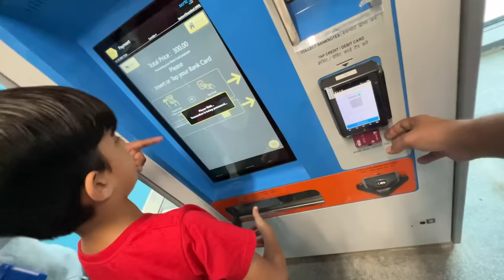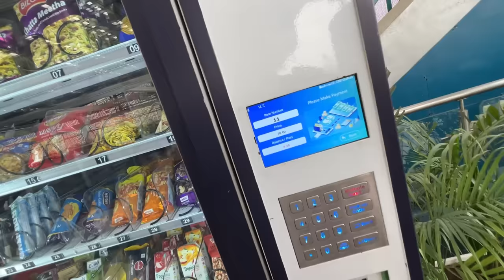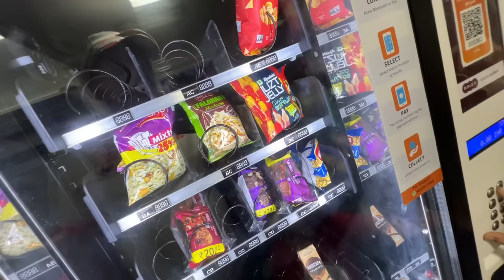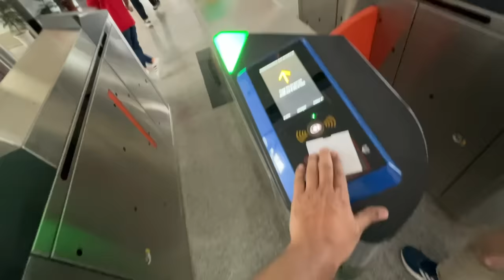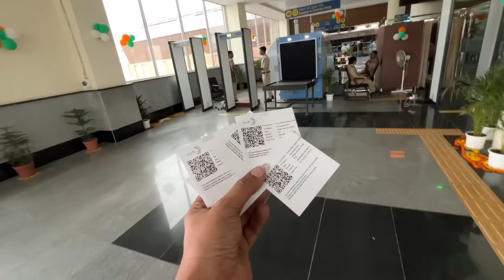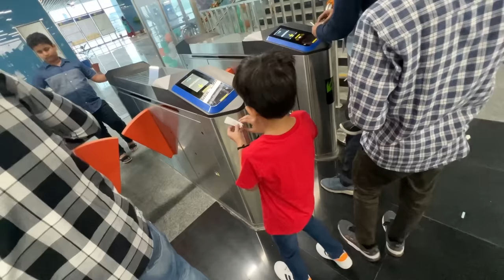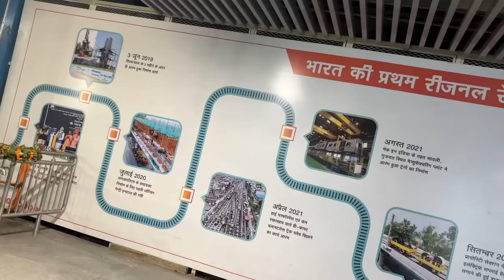Ye train to Must hai 😱 | INDIA’S FASTEST RAPID METRO TRAIN JOURNEY| Delhi Meerut RRTS Train | Yaatri